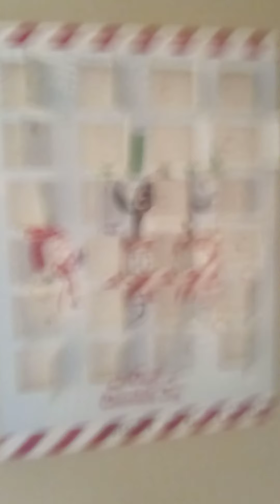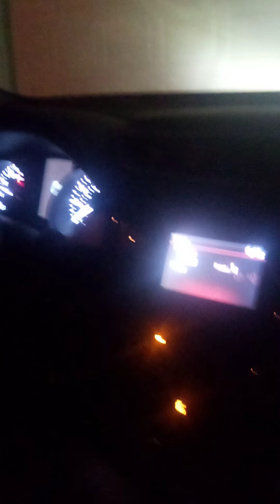Christmas eve vlog part one the last chocolate